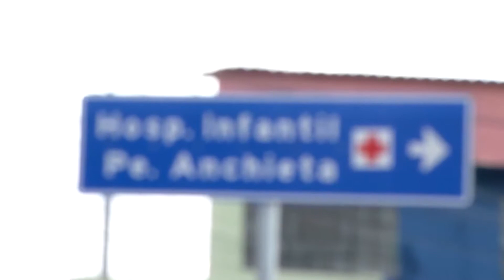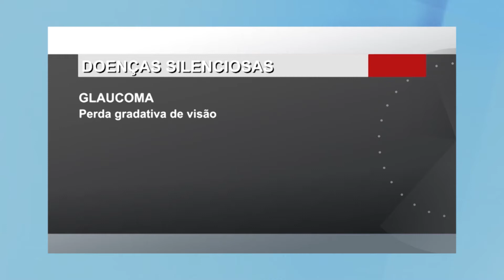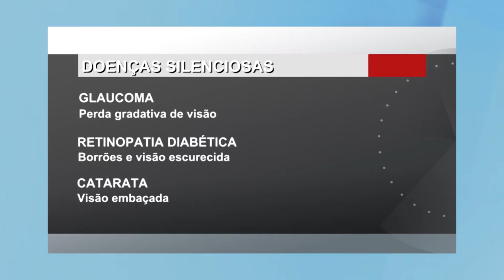Campanha Abril Marrom marca mês de cuidados especiais com a saúde dos olhos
Não é só quem usa óculos que deve estar atento aos olhos. Algumas doenças podem levar à perda da visão. Então é bom ficar "de olho" na campanha Abril Marrom, que busca conscientizar a população sobre o problema.